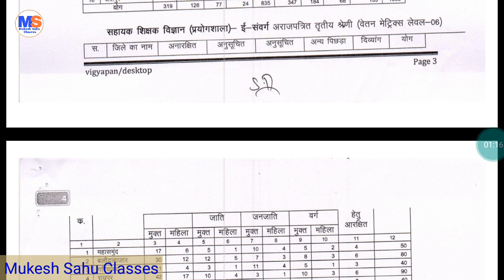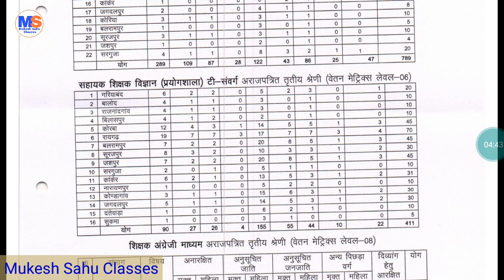CUT-OFF RANK FOR SELECTION । Chance । रैंक वाले उम्मीद कर सकते हैं । प्रयोगशाला । Lab Assistant